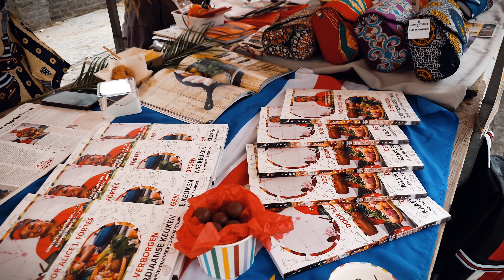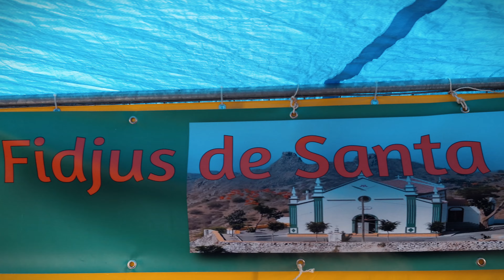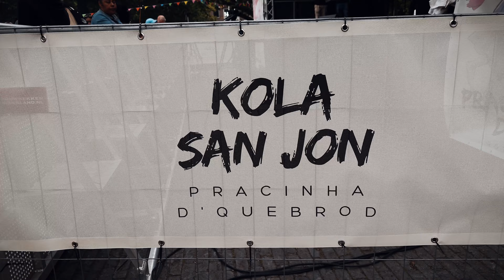SÃO JOÃO - ROTTERDAM 2024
Celebration of the feast of Saint John in Rotterdam on 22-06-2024